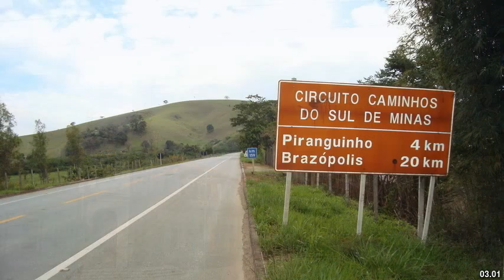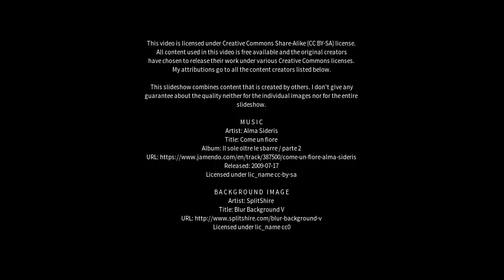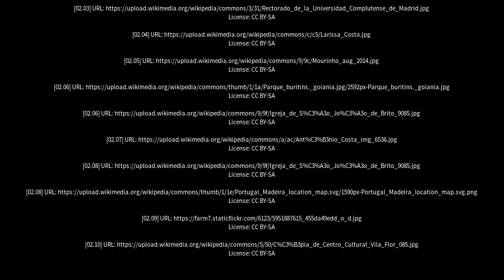Best places to visit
Best places to visit - Farias Brito (Brazil) Best places to visit - Slideshows from all over the world - City trips, nature pictures, etc.